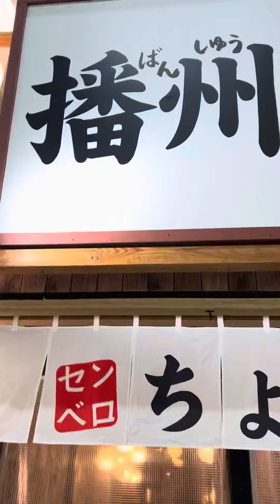姫路の商店街をひたすら歩きます